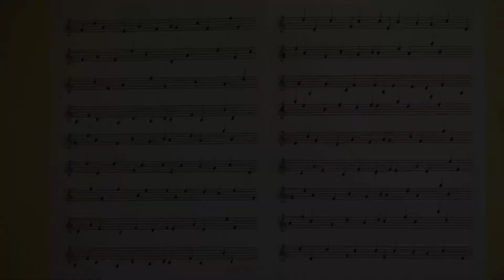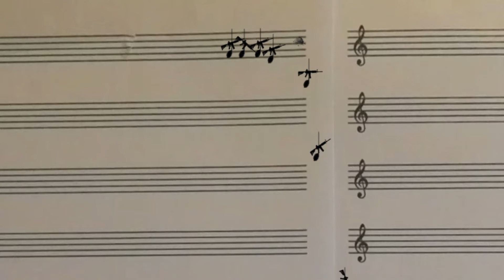"The Game Of Notes"